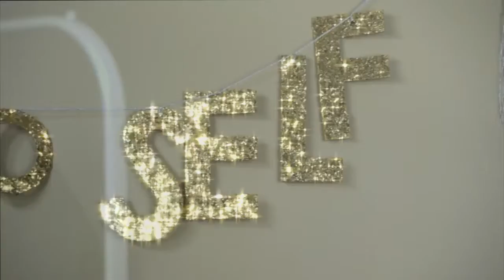Парфюмерный бренд VICKYLOGAN